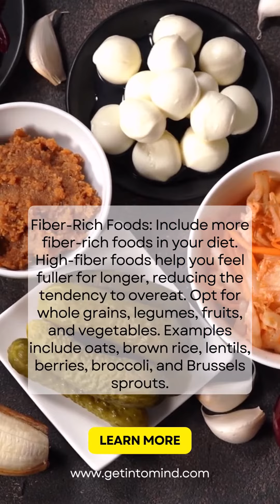I"5 Home Remedies to Overcome Obesity" موٹاپے کو کم کرنے کے لئے 5 گھریلو علاج